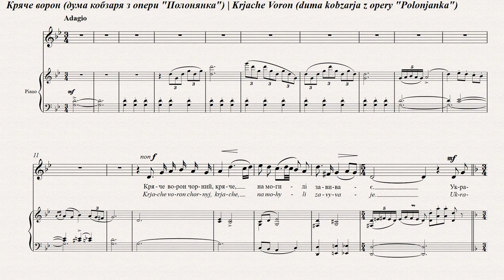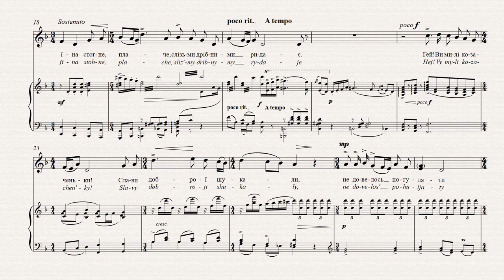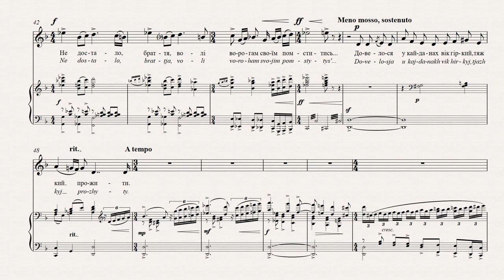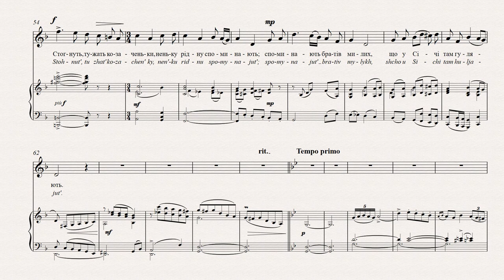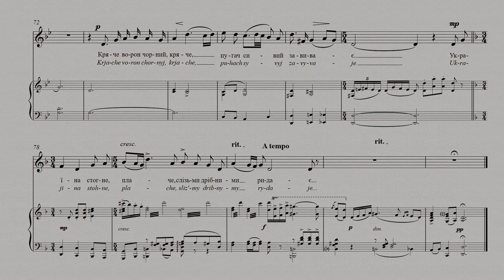СТЕЦЕНКО - КРЯЧЕ ВОРОН | A RAVEN CAWS | EIN RABE KRÄCHZT ÜBER DEM GRAB | LE CORBEAU CROASSE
Підтримати проект:
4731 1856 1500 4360 (Приватбанк).

КРЯЧЕ ВОРОН
Євген Кротевич
Кряче ворон чорний, кряче,
На могилі завиває.
Україна стогне, плаче,
Слізьми дрібними ридає.
Гей! Ви милі козаченьки!
Слави доброї шукали,
Не довелось погуляти
У невільники попали...
Ваші білії рученьки
У кайдани закували,
Силу й славу вашу добру
Злії турки запсували.
Не достало, браття, волі
Ворогам своїм помститись...
Довелося у кайданах
Вік гіркий, тяжкий прожити.
Стогнуть, тужать козаченьки,
Неньку рідну споминають,
Споминають братів милих,
Що у Січі там гуляють.
Пугач сивий завиває.
Україна стогне, плаче,
Слізьми дрібними ридає.
Ця пісня – дума, яка виконується кобзарем
під акомпаньямент бандури. Кобзар
оплакує неволю українського народу.

A RAVEN CAWS
Yevhen Krotevych
The black raven caws and caws,
It wails on the grave mound.
Ukraine groans and cries,
With fine tears she wails.
Oh, you handsome Kozaks
You sought fame and fortune,
But you did not find delight
And you ended up as captives.
Your white hands
Were put in chains,
Your strength and your glory
Were spoiled by the evil Turks.
There wasn’t enough freedom
To seek revenge from your enemies,
In chains you were bound
For the rest of your lives.
The Kozaks groan and yearn,
Recalling their native land,
Recalling their brother Kozaks
Who are carousing at the *Sich.
The grey owl screeches.
*Sich - A fortress built by the Ukrainian
Zaporozhian Kozaks.
This is a duma, an epic song, which is sung by a
bard to the accompaniment of a bandura. A bard is
lamenting the captivity of the Ukrainian nation.

EIN RABE KRÄCHZT ÜBER DEM GRAB
Yewhen Krotewytsch
Ein schwarzer Rabe krächzt
Und heult über dem Grabe.
Die Ukraine stöhnt und weint,
Sie vergießt bittere Tränen.
Hej, ihr lieben Kosaken,
Ihr habt nach Glanz und Ruhm gesucht,
Die Freiheit habt ihr nicht gekostet,
In Unfreiheit seid ihr geraten…
Eure weißen Hände
Sind mit Fesseln gebunden,
Eurer Kraft und eures Ruhmes
Haben euch böse Türken entledigt…
Die Freiheit fehlte euch, ihr Brüder
Um euch an Feinden zu rächen…
In den Fesseln müsst ihr nun
Ein bitteres Leben ertragen.
Die Kosaken stöhnen und trauern,
Denken an die lieben Mütter,
An die lieben Brüder denken sie,
Die auf der für *Sitsch feiern.
Ein schwarzer Rabe krächzt und krächzt,
Ein Uhu heult über dem Grabe.
Und vergießt bittere Tränen.
*Sitsch – befestigtes Kriegslager der ukrainischen
Zaporoger Kosaken
Dies ist Duma, ein episches Lied, das von
einem Barden unter Begleitung einer Bandura
gesungen wird. Der Barde beklagt die
Gefangenschaft der ukrainischen Nation.

LE CORBEAU CROASSE
Yevhen Krotevitch
Le corbeau noir croasse, il croasse,
Il hulule sur la tombe.
L’Ukraine gémit, elle pleure,
Elle sanglote à petites larmes.
Eh! Nos chers bons Cosaques!
Vous cherchiez la gloire honorable,
Vous n’êtes pas arrivés à vous amuser,
On vous a asservis…
Vos chères mains blanches
Ont été enchaînées,
Votre force et votre gloire honorables
Ont été ternies par les Turcs méchants.
Frères, la liberté n’a pas suffi
Pour vous venger de vos ennemis…
Vous avez dû passer
une vie amère et dure dans les fers.
Les bons Cosaques gémissent, ils s’affligent,
Ils se rappellent leur mère,
Ils se rappellent leurs chers frères
Qui s’amusent là-bas à *Sitch.
Le hibou gris hulule.
*Sitch – forteresse construite par les Cosaques
Zaporogues
Nous avons ici une duma, ou chanson épique,
chantée par un barde accompagné à la bandura. Le
barde pleure la captivité de la nation ukrainienne.